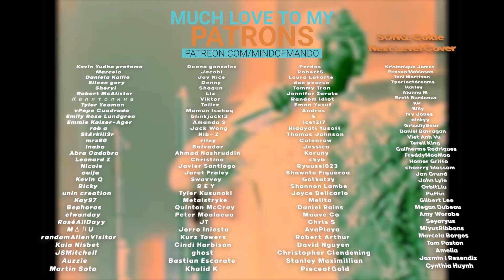STAYC J 'Best Part' COVER REACTION | LONG HAIR J?! 😭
Hello, human.
LINKS FURTHER DOWN!

STAYC J | H.E.R. 'Best Part' COVER